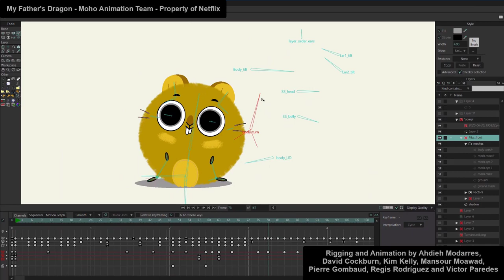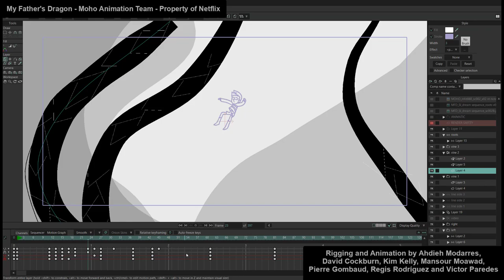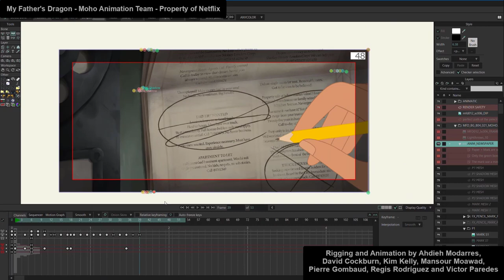✨ The My Father’s Dragon - Moho Team Behind The Scenes ✨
Behind the scenes time! ✨ The My Father’s Dragon Moho team shows their very diverse work on the film. The challenge was to make the rigs indistinguishable from the unique handcrafted @CartoonSaloon style. Be sure to watch this beautiful movie on @Netflix. Can you spot what was made with Moho?

Moho Animation Supervisor
Víctor Paredes

Lead Moho Animators
Pierre Gombaud, Kim Kelly

Moho Animators
David Cockburn, Mansour Moawad, Ahdieh Modarres, Regis Rodríguez

Moho Coordinator
Sarah O'Gorman